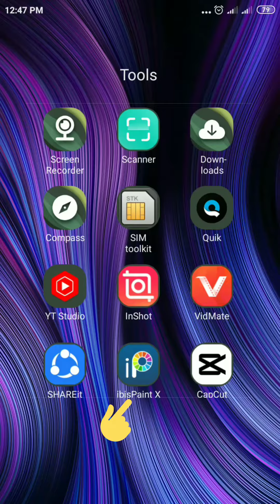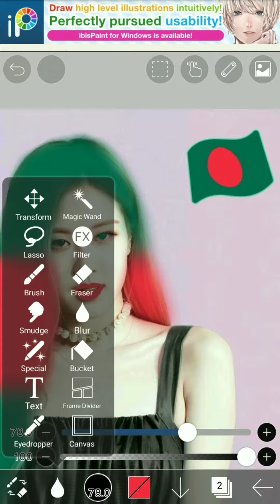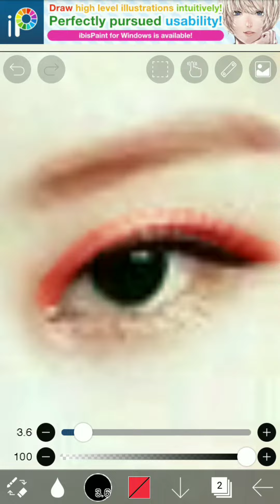Requested Tutorial // Ibis Paint X Tutorial // Rosè Bangladesh Flag colour hair & Makeover